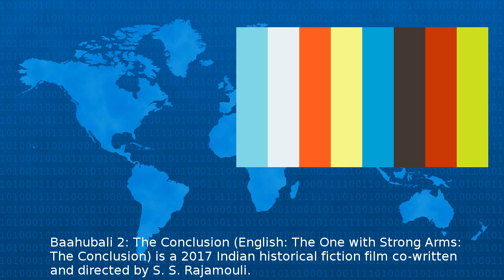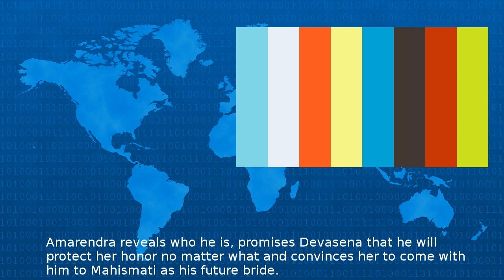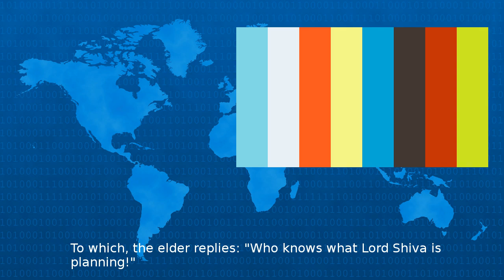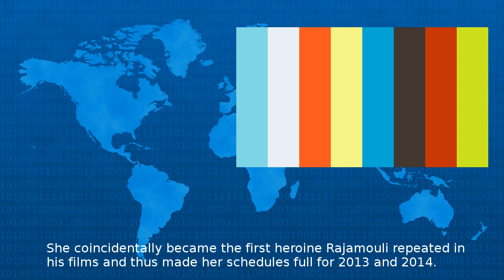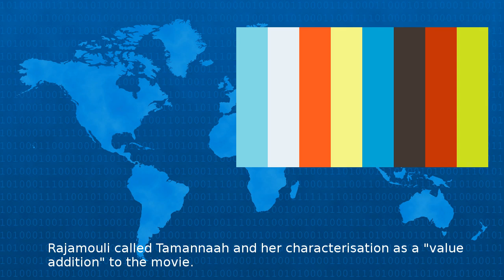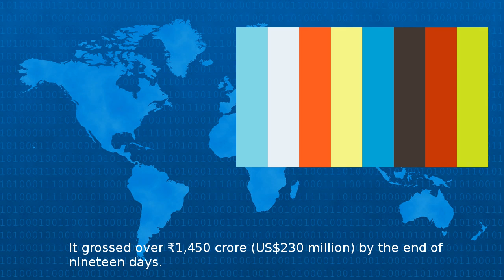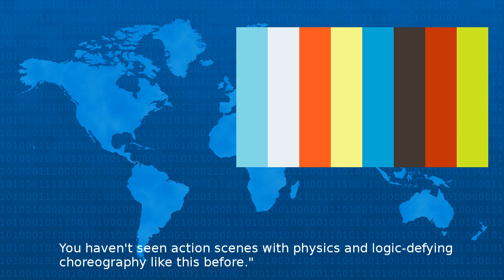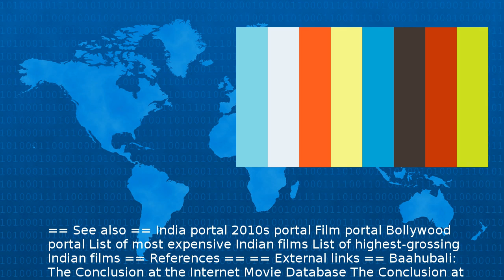Baahubali 2: The Conclusion - Wiki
Baahubali The Conclusion English The One with Strong Arms The Conclusion is a Indian historical fiction film co written and directed by S S Rajamouli The film was produced by Tollywood studio Arka ...
Beta Test